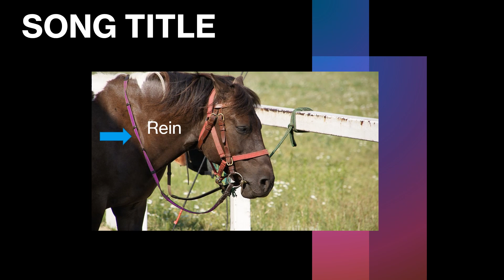Puzzle 9: Song Title Picture Puzzle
Everyone loves puzzles! Can you figure out the title of this song using the picture clues given before time runs out? You only have 10 seconds!